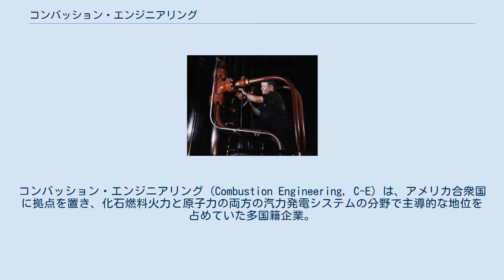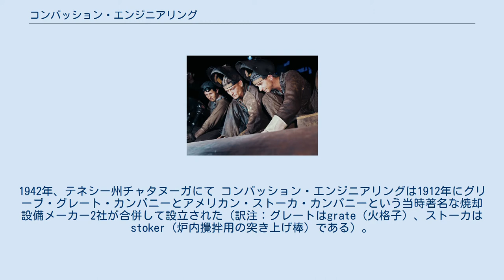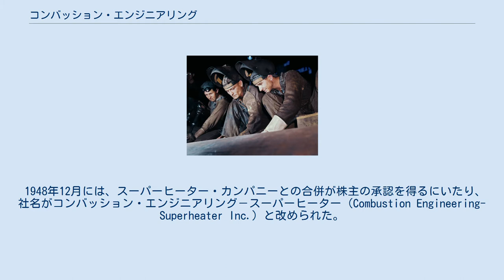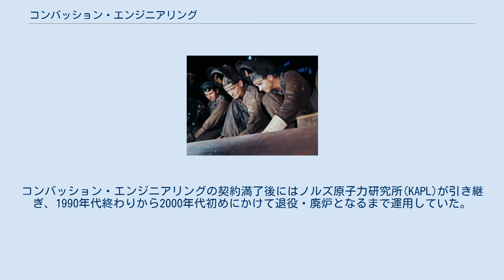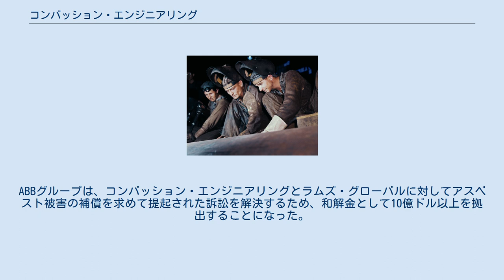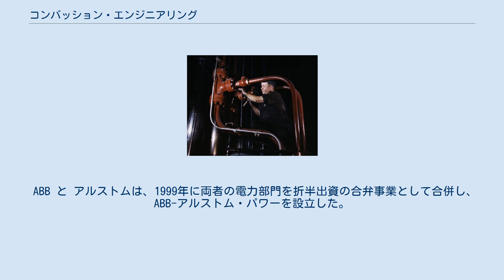コンバッション・エンジニアリング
コンバッション・エンジニアリング (Combustion Engineering, C-E) は、アメリカ合衆国に拠点を置き、化石燃料火力と原子力の両方の汽力発電システムの分野で主導的な地位を占めていた多国籍企業。
全世界に約42,000人の従業員を抱えていた。
本社は最初ニューヨーク市にあり、1973年にはコネチカット州スタンフォードに移転した。
 コンバッション・エンジニアリングは3ダース以上の企業を傘下に収めており、元従業員には世界各国の政府や主要なエンジニアリング企業において指導的立場にあるものも多い。
しかし、1990年代初めにはアセア・ブラウン・ボベリに買収され、 2000年にボイラーおよび化石燃料事業がアルストムに、 原子力事業がウェスティングハウス・エレクトリックに、それぞれ売却された。
 舶用ボイラーを製作中の溶接工。
1942年、テネシー州チャタヌーガにて 世界最大級の冷間プレス装置をメンテナンスする従業員。
1942年、テネシー州チャタヌーガにて コンバッション・エンジニアリングは1912年にグリーブ・グレート・カンパニーとアメリカン・ストーカ・カンパニーという当時著名な焼却設備メーカー2社が合併して設立された（訳注：グレートはgrate（火格子）、ストーカはstoker（炉内攪拌用の突き上げ棒）である）。
両社とも本社はロウアー・マンハッタンにあった。
1920年4月には街区がアライアンス・リアルティ・カンパニーからリースされ、その年の5月から8階建ての本社ビルの建築が始められた。
 1920年代には、コンバッション・エンジニアリングの代表的な製品はイギリスで設計されたE型ストーカ炉であったが、それ以外にもさまざまなストーカ炉を製造していた。
当時、ストーカ炉はすべてピッツバーグ南部のモノンガヒラ川に面した工場で製造されていた。
 1925年には、ミシガン州ディアボーンにあるフォード・モーターのリバールージュ工場に蒸気ボイラーを納入して同事業に参入した。
また、製造能力拡張のため、テネシー州チャタヌーガのボイラー製造会社を2社買収している。
 大恐慌の間、コンバッション・エンジニアリングはスーパーヒーター・カンパニーと提携を結んでいた。
蒸気機関車で過熱水蒸気が利用されるようになったことから、1910年にロコモティブ・スーパーヒーター・カンパニーが設立された。
スーパーヒーター・カンパニーの工場はインディアナ州イースト・シカゴに置かれていた。
 1948年12月には、スーパーヒーター・カンパニーとの合併が株主の承認を得るにいたり、社名がコンバッション・エンジニアリング－スーパーヒーター（Combustion Engineering-Superheater Inc.）と改められた。
 1950年にはヴァージニア州チェスターにあるヴァージニア・エレクトリック&パワー・カンパニーの大型高圧蒸気設備の建設計画が発表された。
 1953年には社名から「スーパーヒーター」が外れ、コンバッション・エンジニアリング（Combustion Engineering, Inc.）となった。
この時点では、コンバッション・エンジニアリングは石炭および石油を燃料とする火力発電所向けボイラー設備等の設計・製造を主力事業としていた。
 1950年代中盤には、コンバッション・エンジニアリングはニュージャージー州ブルームフィールドのラムズ・カンパニーを買収し、石油およびガスの探査・採掘・精製や石油化学プラント事業にも進出した。
ラムズ・カンパニーは石油増進回収用の小規模蒸気供給設備事業も行っていた。
 コンバッション・エンジニアリングはアメリカ海軍の蒸気タービン推進船向けボイラーの主要サプライヤーであり、第二次世界大戦中に大量建造されたリバティ船を含む多数の艦船に採用された。
数ある艦船の中でも、1960年代から1970年代にかけて建造されたノックス級フリゲートでは全46隻にコンバッション・エンジニアリング製1,200psi級パワープラントが搭載されている。
 コンバッション・エンジニアリングは石炭焚きボイラー分野でも世界で主導的な地位を占めていた。
コンバッション・エンジニアリングは、現在の微粉炭焚きボイラーで採用されるタンジェンシャル燃焼技術（訳注：燃焼室内で火炎が旋回して効率よく燃焼するよう、接線方向（=タンジェンシャル, t...